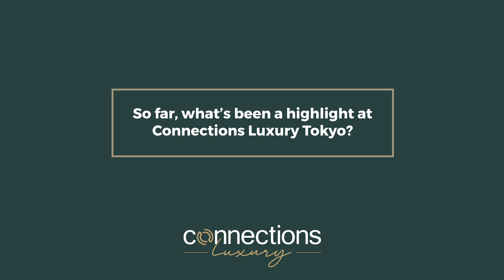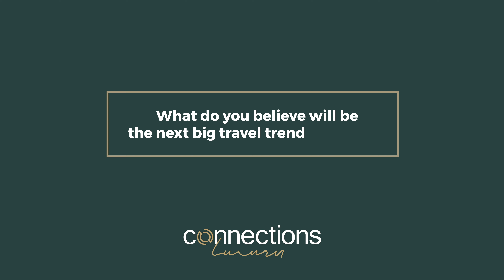Raj Joshi of The Adventure Boutique l Connections Luxury Tokyo 2022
Raj Joshi, Founder and CEO of The Adventure Boutique shares his highlight of Connections Luxury Tokyo.

"It's the people," says Raj. "We have people from different countries all around the world coming together in Tokyo along with the people of Japan. This makes for a powerful interaction, sharing knowledge, ideas and fostering a great understanding of the world around us."

Video produced by Red 90 Limited